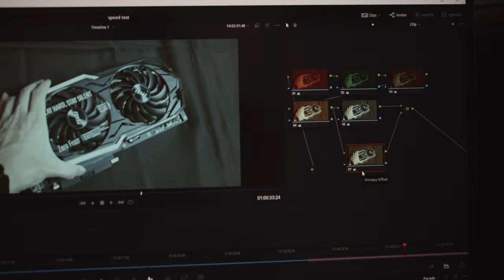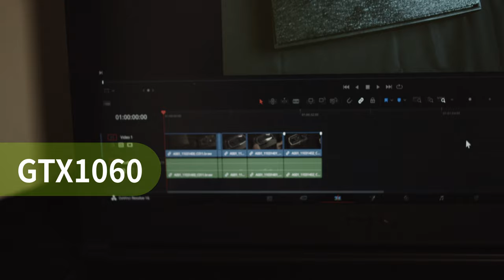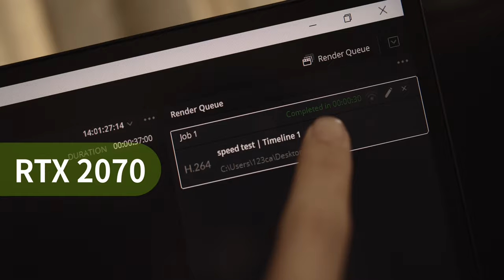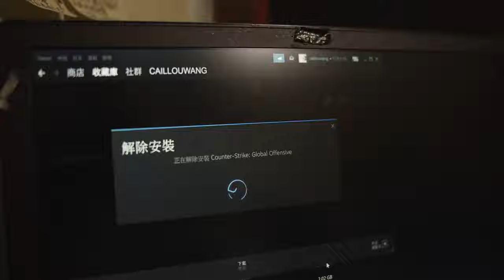RTX2070 vs GTX1060 升級多少 MSI GeForce RTX 2070 ARMOR 8G OC | 剪輯軟體測試 遊戲FPS測試 光線追蹤測試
Nvidia RTX2070 vs GTX1060 升級多少 MSI GeForce RTX 2070 ARMOR 8G OC
1060 6GB
2070 8GB
網路跑分 快1.54倍
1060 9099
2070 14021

軟體時間與使用
premiere不用了~~
davinci resolve
play back 60 VS 31
render 30sec 68sec

遊戲FPS
csgo
240 FPS 60FPS

cinetracer
RAY TRACING
2070慢 卡卡的~
1060超級慢 放開還會持續跑個3秒~每秒大概2FPS而已

溫度是一個問題
像在筆電溫度直衝85度
桌機根本70都不到